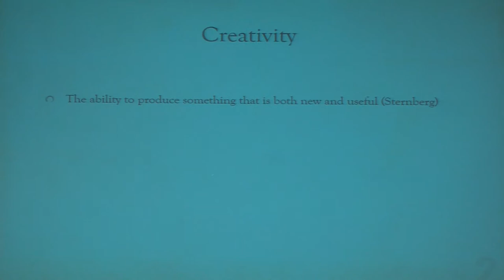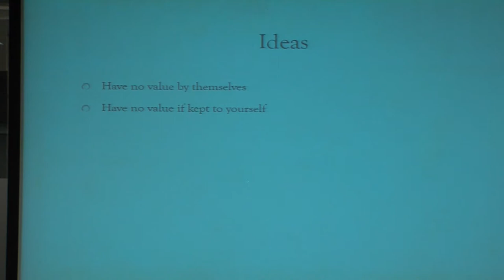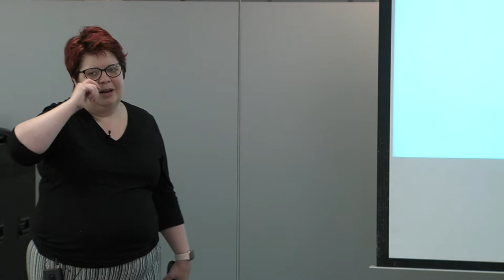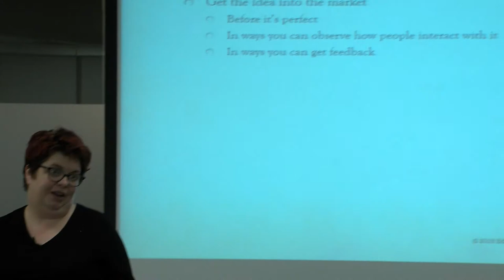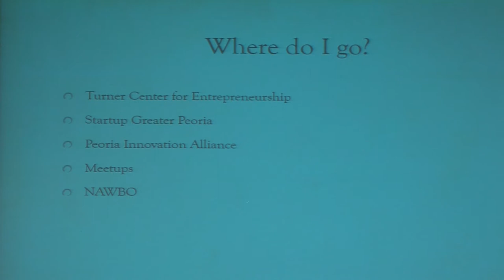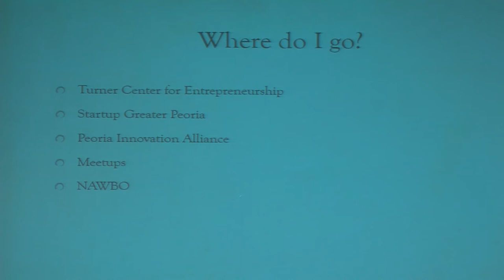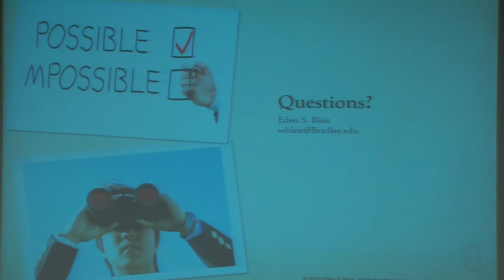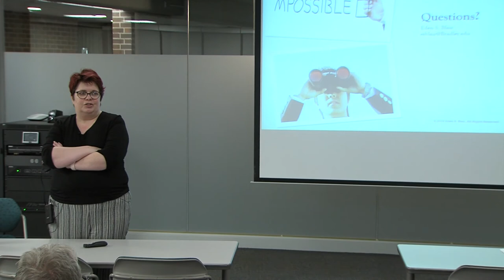From Invention to Innovation: Why a Great Idea Isn’t Enough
Dr. Eden S. Blair - Bradley University
One Book One College Presentation
Illinois Central College